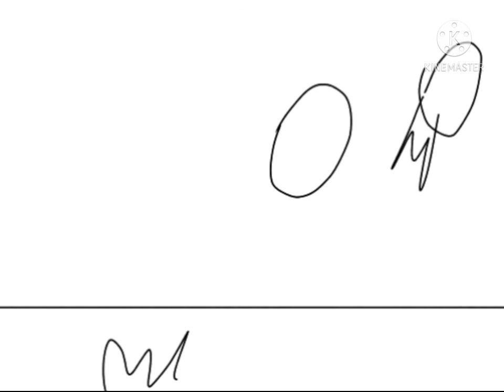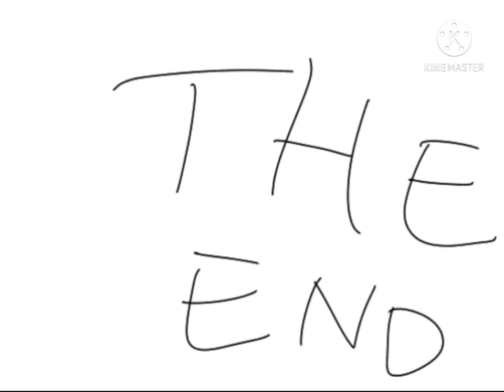Flippy toons Sonic and the little planet